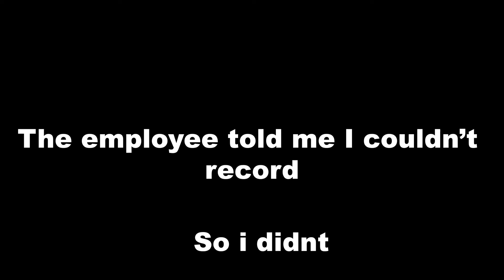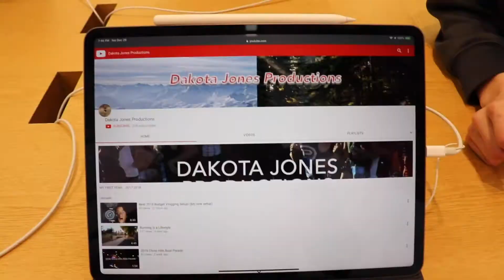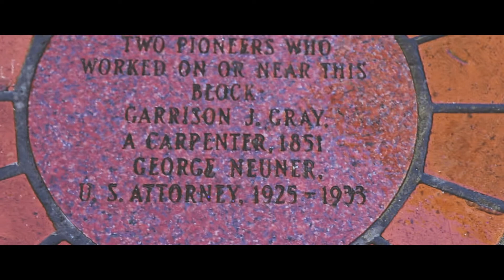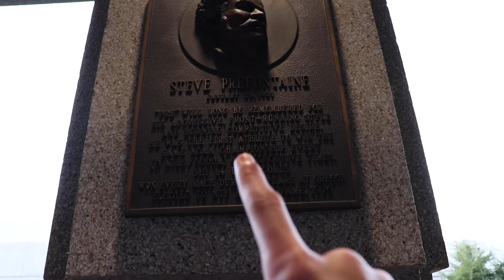Going to the Nike World Headquarters!!